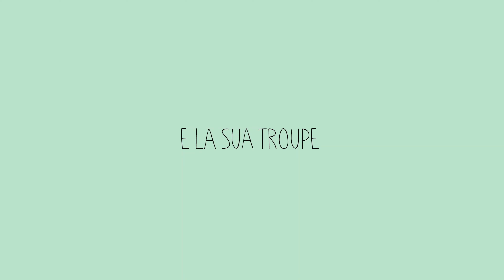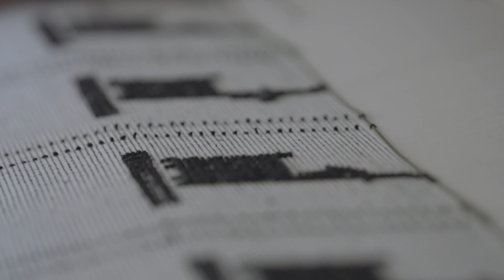Trailer di "Le Retour de Grand Tour en Sardaigne: aujourd'hui"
Progetto/Projet Treno - Interreg Italia Francia Marittimo
Il trailer del cortometraggio "Le Retour de Grand Tour en Sardaigne: aujourd'hui", che segue il percorso del trenino verde attraverso le località di Mandas, Orroli, Nurri, Villanova Tulo, Palarana, Betilli, Esterzili, Sadali, Seui, Gairo, Lanusei, Arzana, Ilbono e Tortolì. Percorrendo i paesaggi incontaminati e suggestivi sui vagoni del pittoresco e storico Trenino Verde, il viaggio lento tra i disegni delle morbide colline della Barbagia di Seulo e dell’Ogliastra ci condurrà storie di vita dei territori e dei personaggi via via incontrati, alla scoperta di un turismo esperienziale e lento.

La bande-annonce du court-métrage "Le Retour de Grand Tour en Sardaigne : aujourd'hui", qui suit le parcours du petit train vert à travers les villes de Mandas, Orroli, Nurri, Villanova Tulo, Palarana, Betilli, Esterzili, Sadali, Seui, Gairo, Lanusei, Arzana, Ilbono et Tortolì. En parcourant des paysages non contaminés et évocateurs sur les chariots du pittoresque et historique Trenino Verde, le lent voyage à travers les motifs des douces collines de Barbagia di Seulo et d'Ogliastra nous conduira aux histoires de vie des territoires et des personnages rencontrés sur le chemin, à la découverte d'un tourisme expérientiel et lent.

Il Progetto TRENO è un’iniziativa nata nell’ambito del Programma di cooperazione Interreg Italia-Francia Marittimo 2014/2020, cofinanziato dal Fondo Europeo di Sviluppo Regionale (FESR), che ha lo scopo di contribuire a rafforzare la cooperazione transfrontaliera tra i territori partecipanti e a rendere lo spazio di cooperazione una zona competitiva, inclusiva e sostenibile nel panorama europeo e mediterraneo.
Con il progetto TRENO, i Partner mirano a coniugare il fascino delle ferrovie storiche e turistiche costruite tra la seconda metà del 1800 e l’inizio del 1900 e i territori attraversati da tali linee, caratterizzati da elementi di pregio storico, culturale, paesaggistico, ambientale, escursionistico, sportivo e da produzioni tipiche. La valorizzazione delle ferrovie, dell’attrattività dei territori attraversati e la creazione di opportunità di sviluppo per le numerose micro, piccole e medie imprese operanti nel settore turistico e per quelle specializzate in prodotti tipici, sono le sfide che le Regioni dell’area transfrontaliera hanno deciso di affrontare congiuntamente.
TRENO mira infatti a migliorare l’accessibilità e la sostenibilità dell’offerta turistica transfrontaliera riqualificando e valorizzando le infrastrutture e le linee delle ferrovie storiche e turistiche che attraversano le aree della zona di cooperazione.
Le attività di TRENO si sono sviluppate nell'arco di tre anni, dal 1° aprile 2018 al 31 marzo 2021.

Le Projet TRENO est une initiative née dans le cadre du Programme de coopération Interreg Italie- France Maritime 2014/2020, cofinancé par le Fond Européen de Développement Régional (FEDER), qui a comme principal objectif de contribuer à renforcer la coopération transfrontalière entre les régions participantes et de faire la zone de coopération une zone compétitive, durable et inclusive dans le panorama européen et méditerranéen.
Avec le projet TRENO, les Partenaires visent à conjuguer le charme des chemins de fer historiques et touristiques construites entre la deuxième moitié de 1800 et le début de 1900 et les territoires traverses par telles lignes, caractérisés par des éléments de valeur historique, culturel, paysager, environnemental, des randonnés, sportif et des productions typiques.
La valorisation des chemins de fer, de l’attractivité des territoires traversés et la création d’opportunités de développement pour le nombreuses micro, petites et moyennes entreprises du secteur touristique et pour celles spécialisées en produits typiques, elles sont les défis que le Régions de la zone transfrontalière ont décidé de faire face conjointement.
TRENO vise à améliorer l'accessibilité et la durabilité de l'offre transfrontalière touristique en requalifiant et en valorisant les infrastructures et les lignes des chemins de fer historiques et touristiques qui traversent les territoires de la zone de coopération.
Les activités de TRENO se dérouleront sur trois années, du 1er avril 2018 au 31 mars 2021.